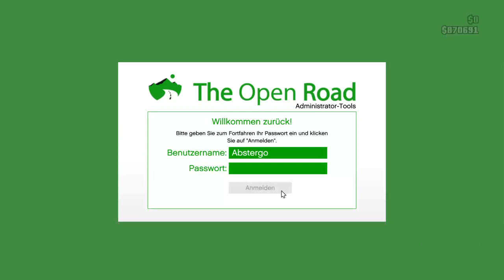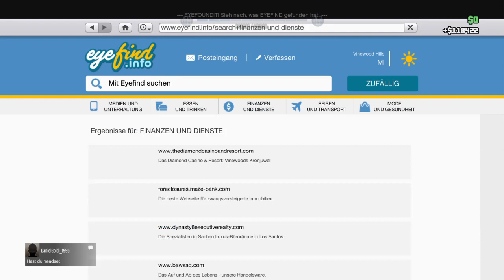GTA Online Folge 5